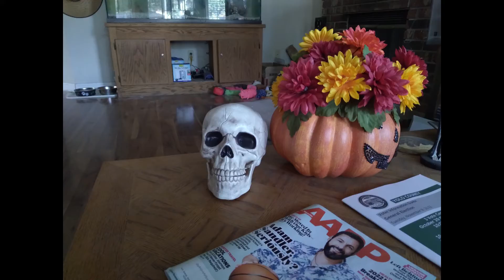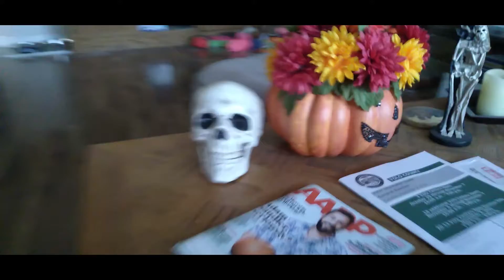Halloween 2022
Happy Halloween Everyone!  From RandyJ